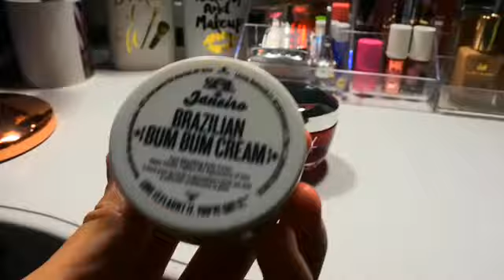Mga gusto kung kainin ngaung PREGNANT 🤰 ako + My skincare for my Pregnancy 🤰